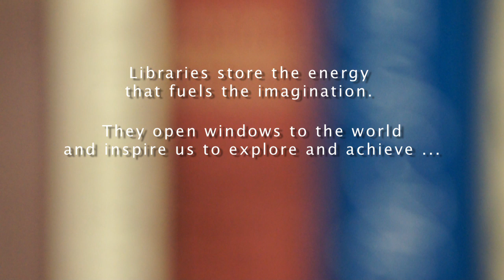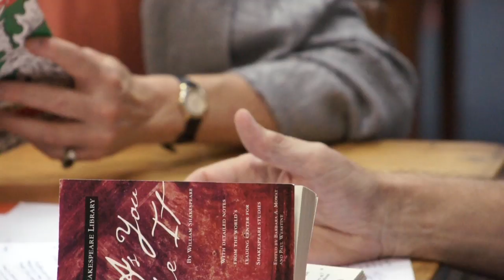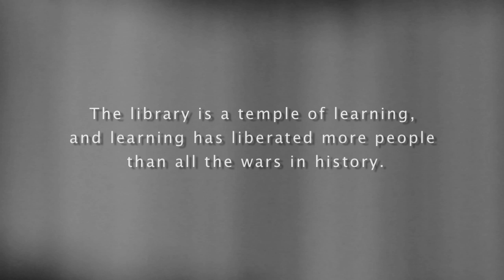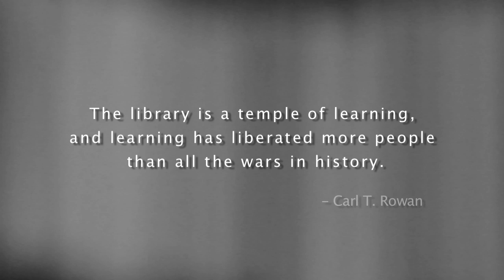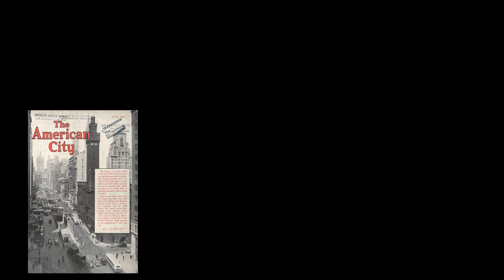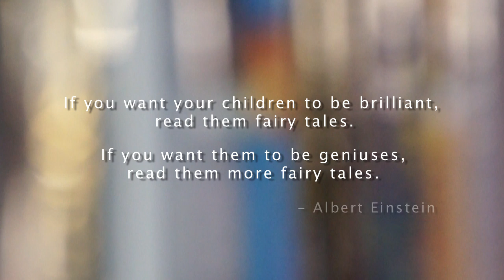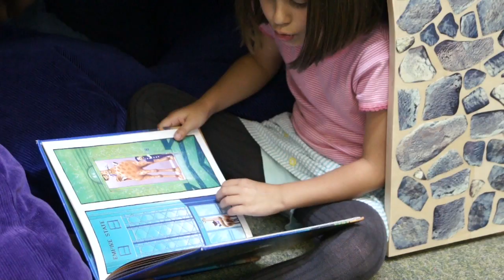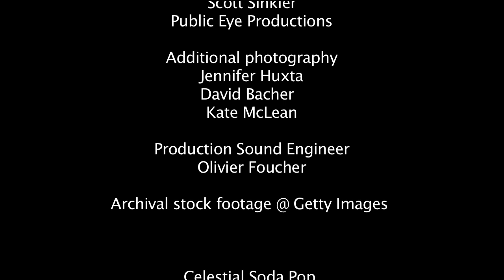The American Library in Paris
Short film highlighting the library's current and archival images, and the testimony of those, young and old, who know and love it.
Video created by: 2 spot digital france